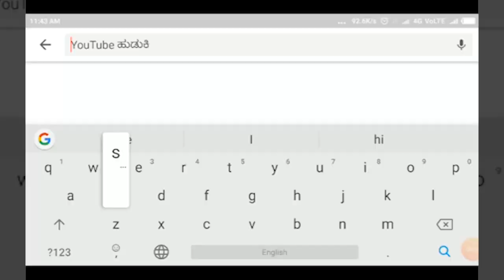ATHANI-ಕೊರೊನಾ ವಾರಿಯರ್ ಗಳಿಗೆ ಪ್ರಜಾ ಪರಿವರ್ತನಾ ಫೌಂಡೇಶನ್ ವತಿಯಿಂದ ಸನ್ಮಾನ||SATYAM TV KANNADA